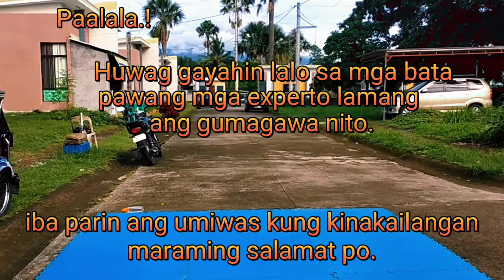HOLD UP DEFENSE HOW TO PIN DOWN